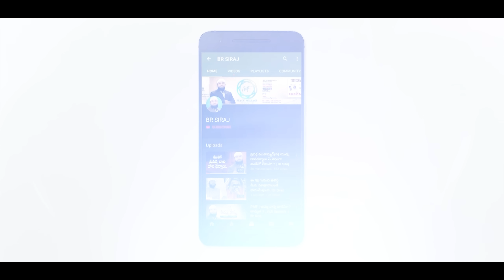నాకు, నా స్నేహితులకు మధ్య జరిగిన సంభాషణ, ఇది విని మీరే సమాధానం చెప్పాలి ! Br Siraj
A conversation with my friend, do listen and get  answer for yourself ! Br Siraj PMF

Alcohol ban in Qatar || Br Siraj PMF